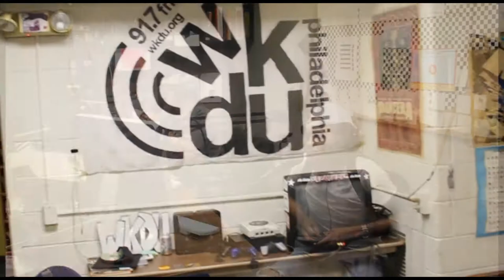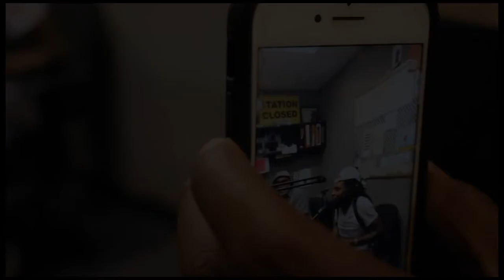Rasta British: Interview On "Jamcity Rock" 91.7 WKDU Philadelphia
Philadelphia "It Was a Good Look' Rasta British Talks About His Recent Trips And Also About his "Entrepreneur Lifestyle" CHO CreatingHistoryOverTime